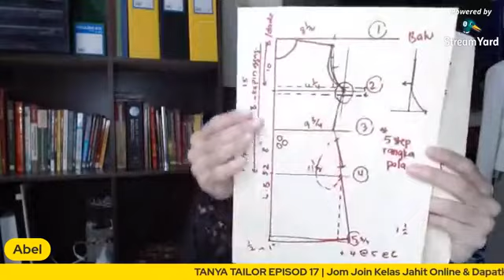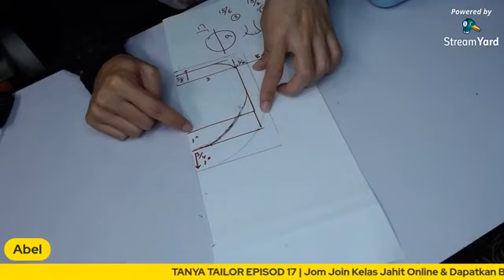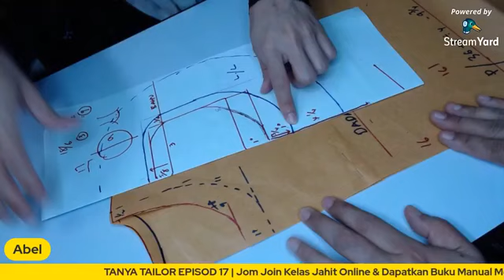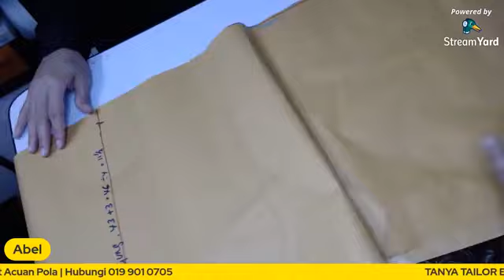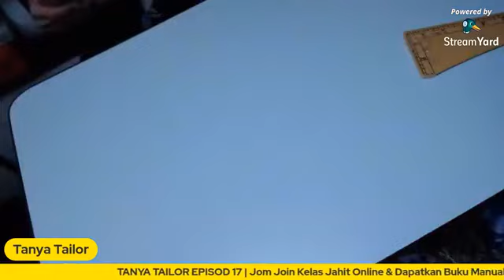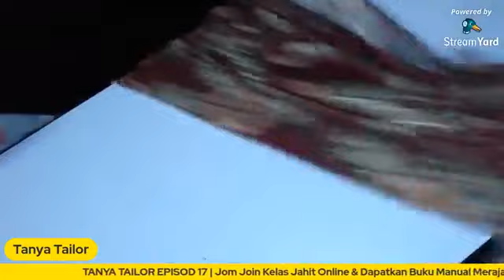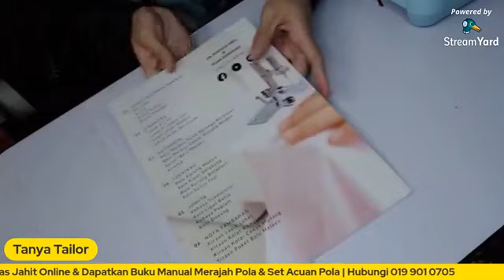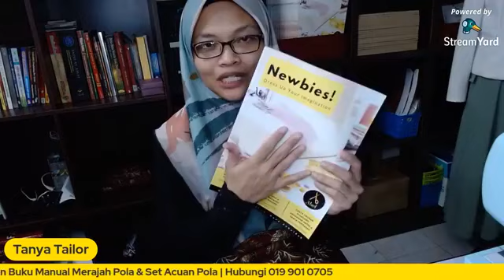EPISOD 17 TANYA TAILOR